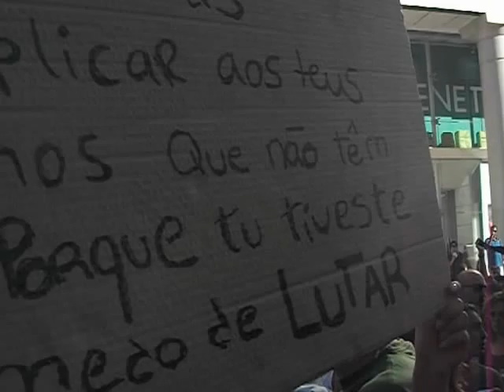Manifestação 15 de Setmebro / Lisboa: "de uma só vez, este governo, começou a roubar a roubar"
Que se lixe a Troika!